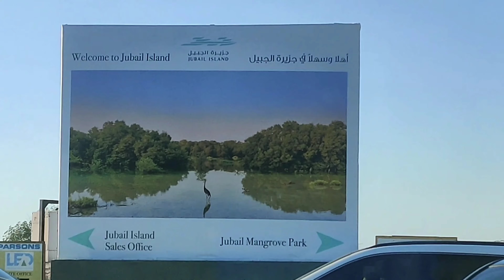Jubail Mangrove Park, AbuDhabi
Jubail Mangrove Park is the first self-contained educational, nature and leisure destination of its kind in the Emirate of Abu Dhabi.

Here, you can visit and explore a haven for avian and marine species native to Abu Dhabi. But foremost, this is a mangrove sanctuary.

The aim is to enhance the awareness, appreciation and understanding of the important ecological function of the mangrove habitats that include protection of the Abu Dhabi Coastline and supporting biodiversity.

A meandering boardwalk will take you through the mangroves and allows you to discover Abu Dhabi in its essence.

Musician: Ikson official